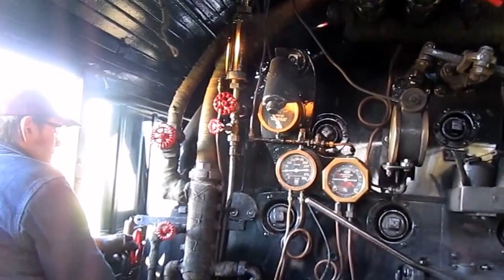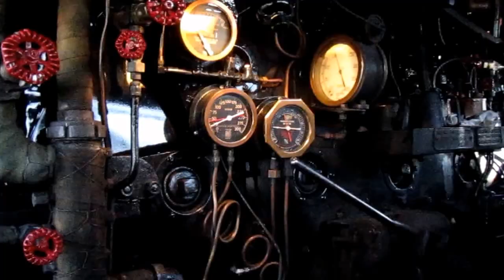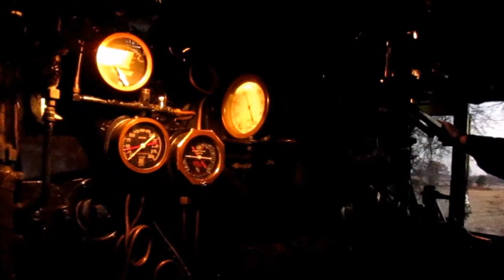1003 cab view photo freight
Soo Line 1003 Photo Freight. October, 22 and 23, 2016. Running between Hartford and Randolph Wisconsin.